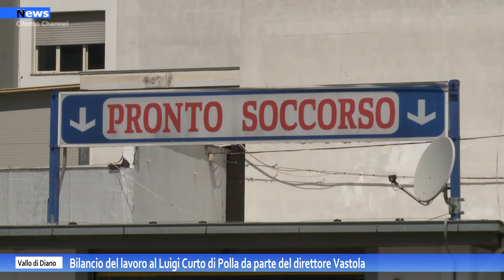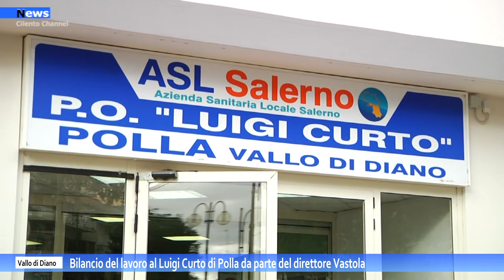Polla, bilancio del direttore sanitario Vastola al Luigi Curto di Polla